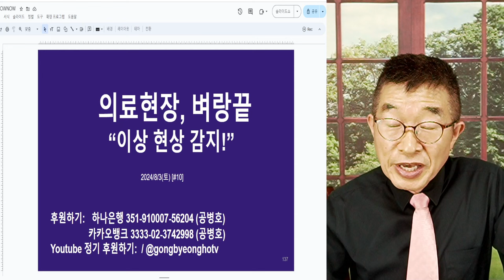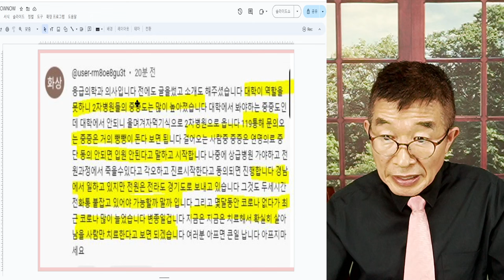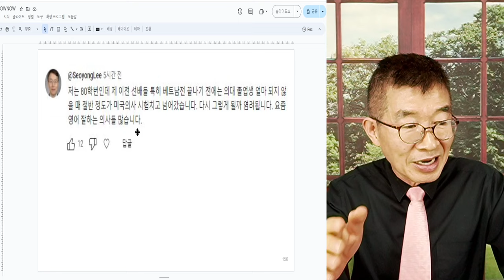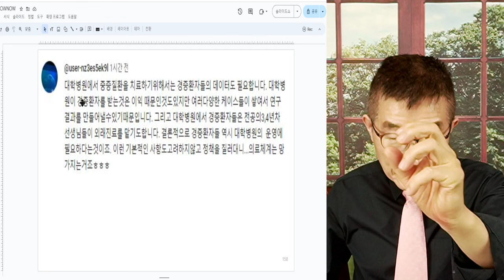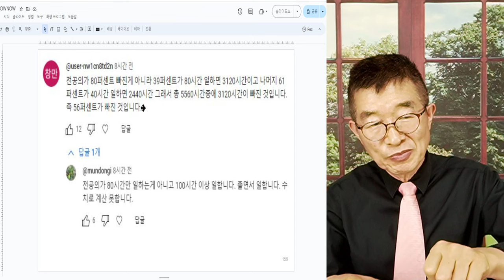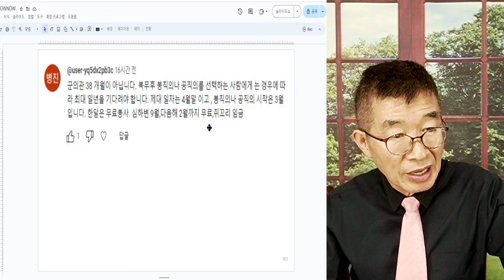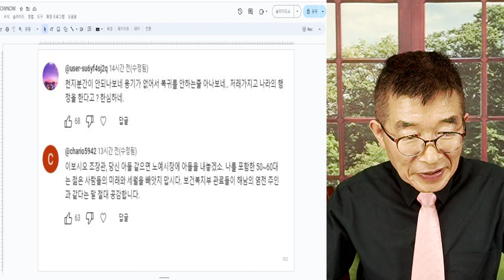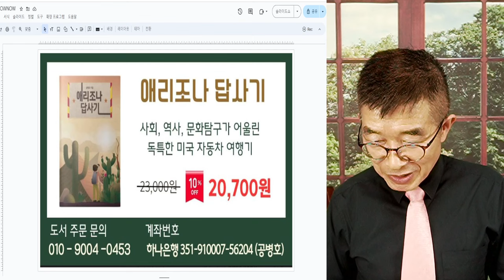의료현장, 벼랑 끝 / 특이현상, 확대되다 / "이상 현상, 감지!" / 시간 추이에 따른 현장 리포트 일치하다 [공병호TV]